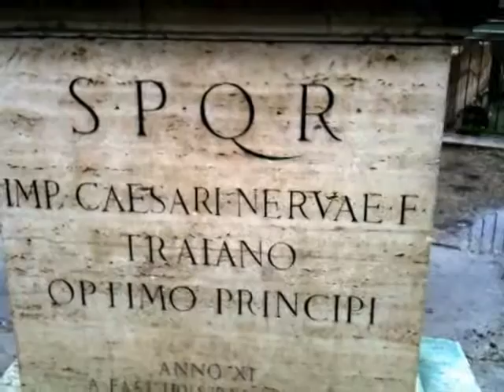南イタリア旅行 32